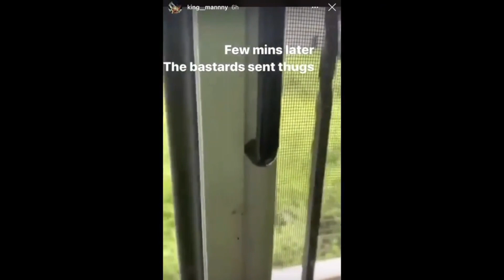Stormzy Dropping Video (WatchDogs) Frosty Beats Case & Burna Boy House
1) Stormzy is dropping new video tonight, which is not a reply to chip.
It is called Rainfall. it is a video which is watch dogs theme.
Shouts out to stormzy getting that deals it is a good look!

2) Frosty The UK Rapper, has beat his county lines case finally..

3) Headie one is pushing for a number 1 single on his track aint it differant with
stormzy & aj tracey,.. lets get it!!